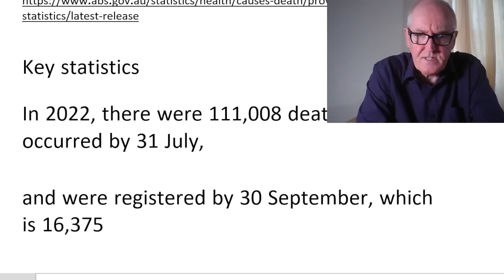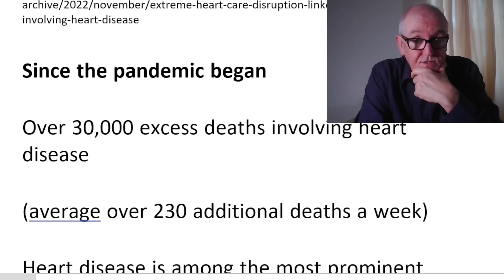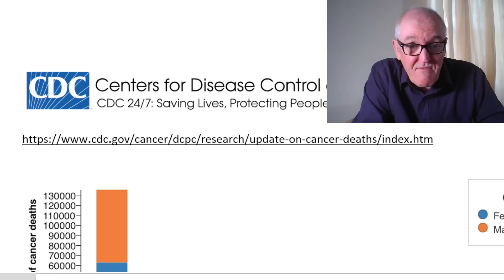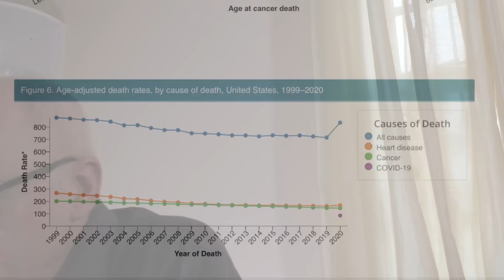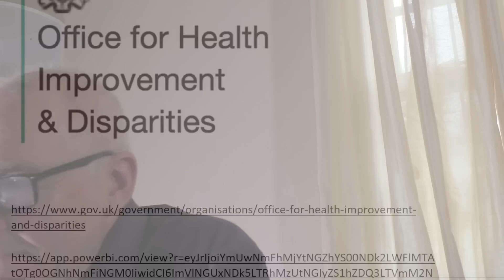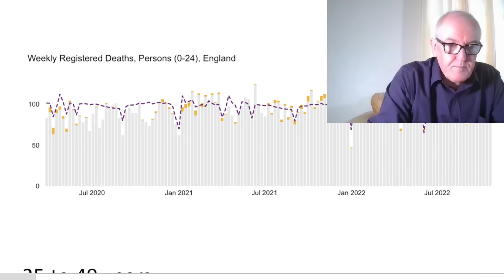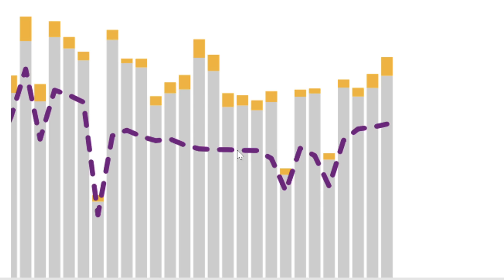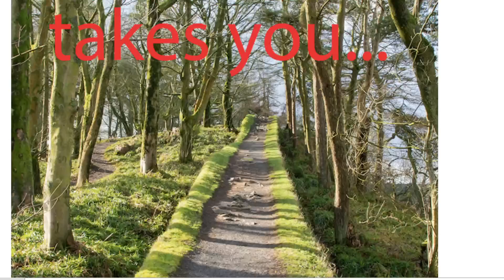Excess deaths, lack of data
Download free high-res PDFs of the posters, download free copies of my two text books.

In 2022, there were 111,008 deaths that occurred by 31 July,

and were registered by 30 September, which is 16,375

(17.3%) more than the historical average.

In July there were 17,936 deaths,

2,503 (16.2%) above the historical average.

There were 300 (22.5%) fewer deaths due to COVID-19 in August than July.

Since the pandemic began

Over 30,000 excess deaths involving heart disease

(average over 230 additional deaths a week)

Heart disease is among the most prominent diseases involved in the high numbers of excess deaths since the start of the pandemic.

While Covid-19 infection was likely a significant factor

Covid infections no longer a driving force

Meredith S. Shiels, Infections and Immunoepidemiology, NCI Division of Cancer Epidemiology and Genetics

Focusing on COVID-19 deaths alone without examining total excess deaths

—that is, deaths due to non-COVID-19 causes as well as to COVID-19
—may underestimate the true impact of the pandemic

July, 2022

3,600 to 60,000 excess cancer deaths so far

Excess mortality in England and English regions: December 2022 update

25 to 49 years

Based on 2015 to 2019 data